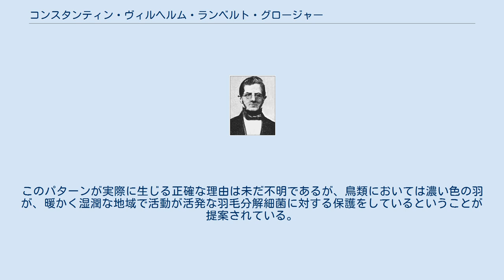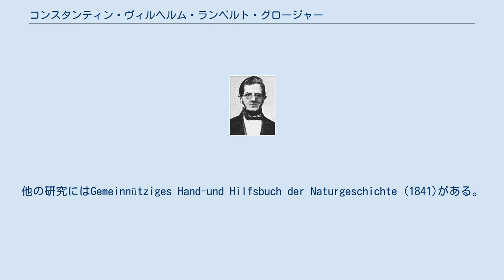コンスタンティン・ヴィルヘルム・ランベルト・グロージャー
コンスタンティン・ヴィルヘルム・ランベルト・グロージャー（Constantin Wilhelm Lambert Gloger、1803年9月17日 - 1863年12月30日）は、ドイツの動物学者、鳥類学者。
プロイセン王国、シレジア、Grottkau生まれ。
ベルリンで死去した。
 ツバメとアマツバメの構造的な違いを最初に認識した人物であり、人工のコウモリの箱を最初に設置した人物である。
 今日グロージャーの法則として知られるものの祖である。
この法則は暖かく湿潤な生息地に棲んでいる動物種で濃い色素が増加することを述べている（このパターンに最初に気づいたのは鳥においてである）。
この理論をDas Abändern der Vögel durch Einfluss des Klimas (1833)で提唱した。
このパターンが実際に生じる正確な理由は未だ不明であるが、鳥類においては濃い色の羽が、暖かく湿潤な地域で活動が活発な羽毛分解細菌に対する保護をしているということが提案されている。
他の研究にはGemeinnütziges Hand-und Hilfsbuch der Naturgeschichte (1841)がある。